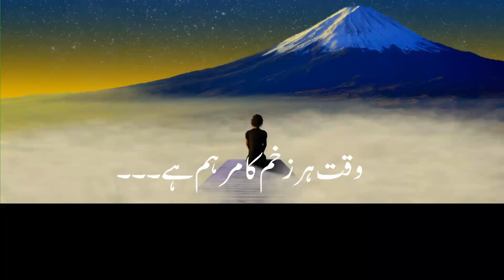وقت ہر زخم کا مرہم ہے#lovesong Sad Poetry Background Music